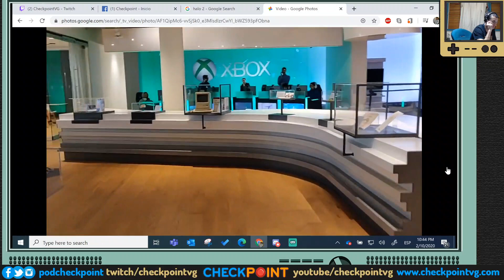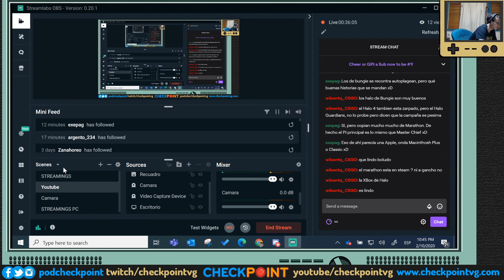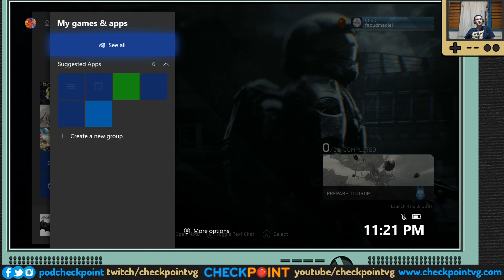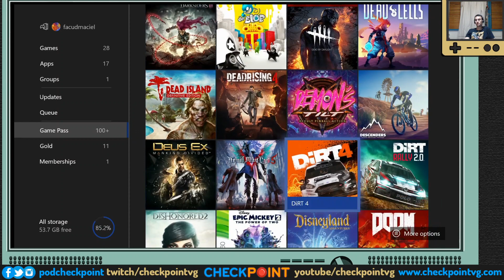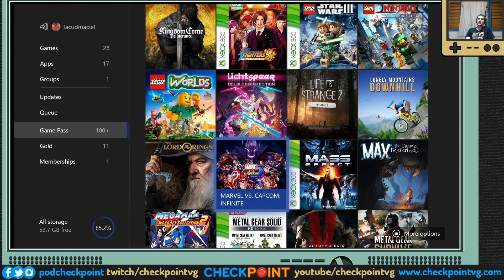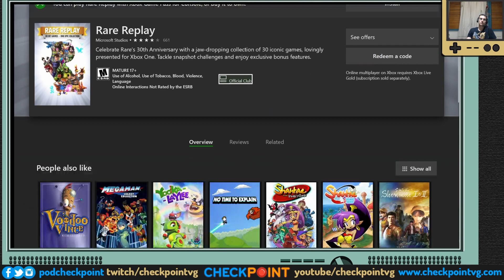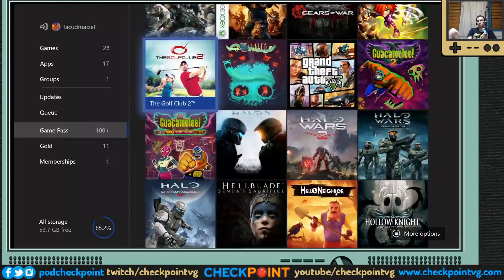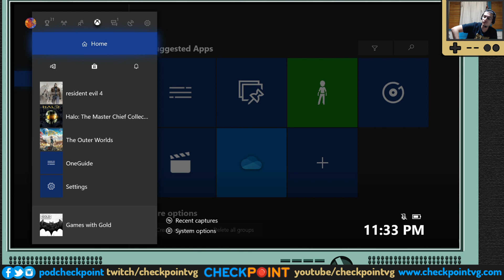Halo 2 - Seguimos reviviendo clásicos